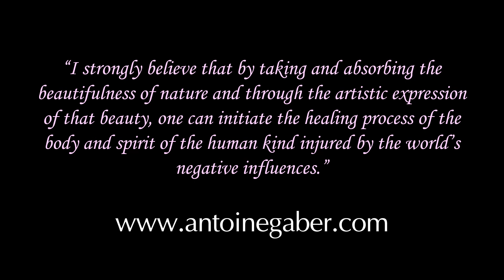Fall Landscape Scenes Collection 2022 Flowing Style Part 3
Antoine Gaber Digital Artworks Collection Creation of “FLOWING STYLE”.

The digital artwork of different subjects is transformed by a mathematical algorithm to provide some flowing curves that are smooth and provide a graceful movement, hence the term “FLOWING STYLE”.

FOLLOW ANTOINE GABER ON INSTAGRAM